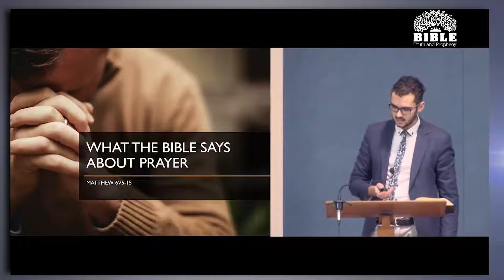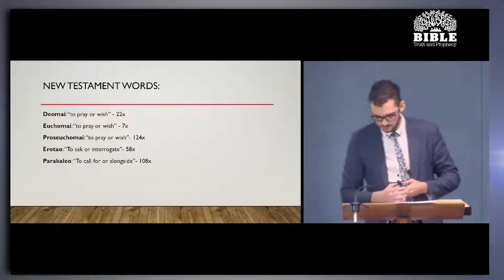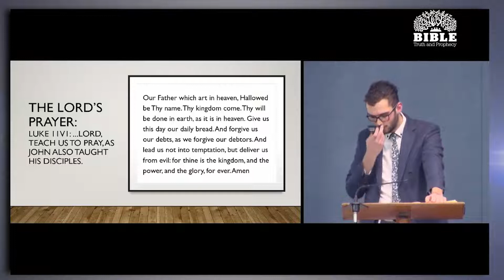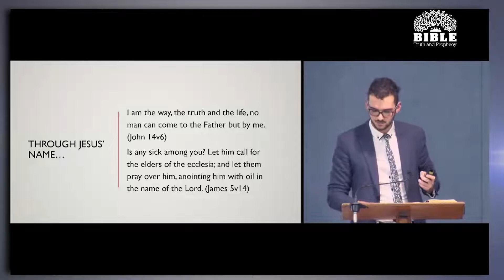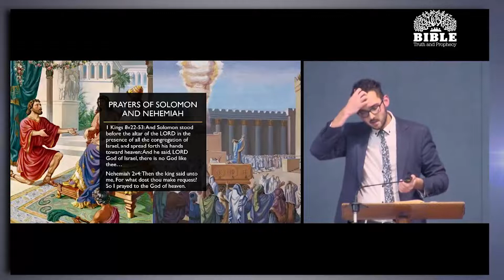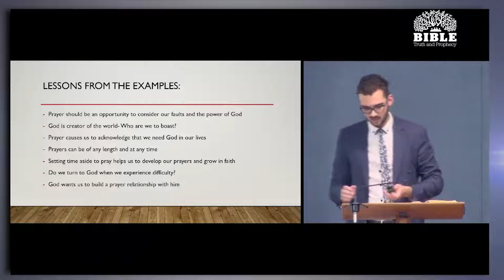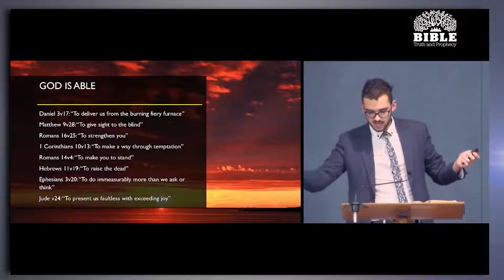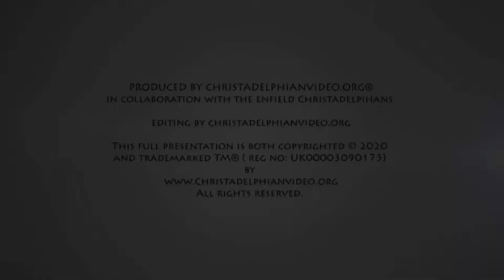What the Bible Says About prayer!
A Christadelphian Video:
Description:  To build relationships we must communicate. To get close to God, we communicate with Him in prayer and the Bible tells us how. Five main points, in order of importance, should be included in our prayers. The more we pray the easier it becomes.